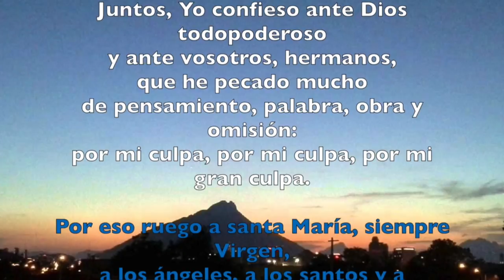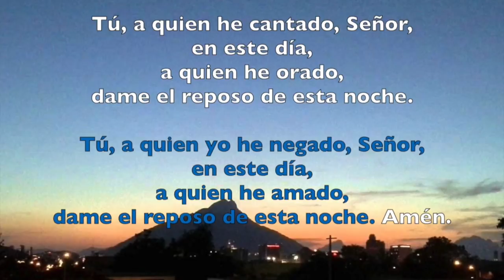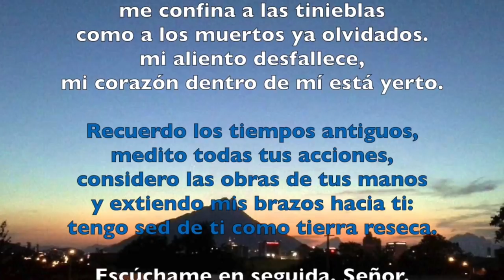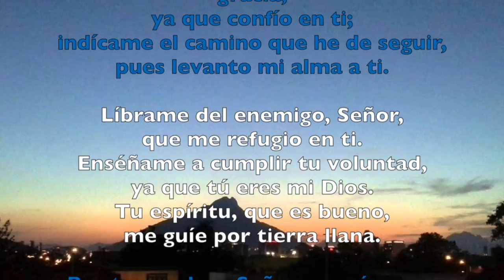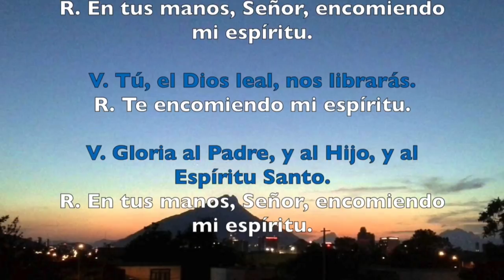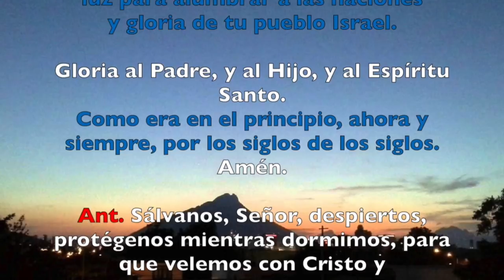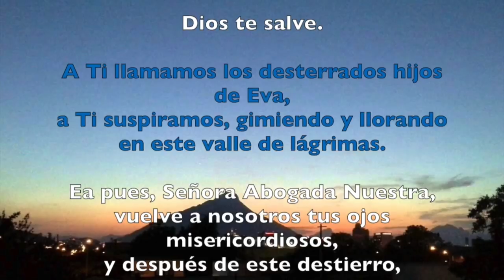Oración de la noche (Completas) , MARTES 20 DE MARZO 2018 | Padre Sam